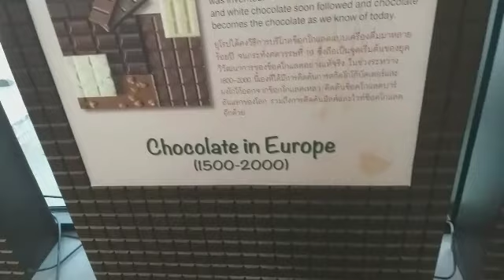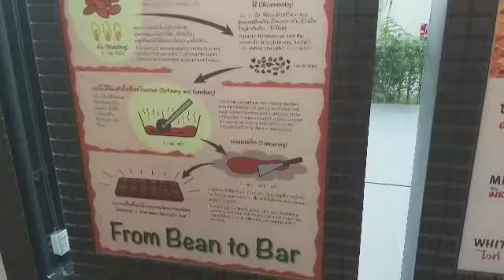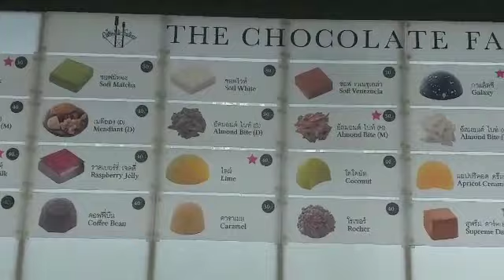Pattaya chocklet factory